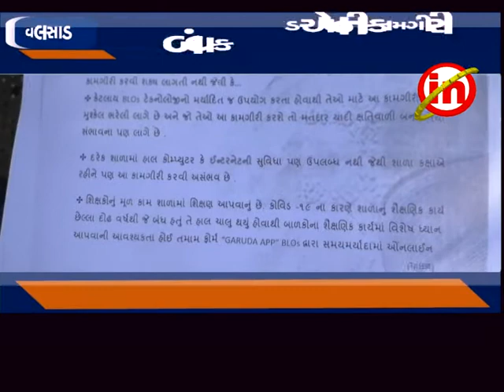વલસાડ ઃ પ્રાથમિક શિક્ષક સંઘ દ્વારા અધિક કલેકટરને આવેદનપત્ર .'.ગરૂડ ઍપની કામગીરી બંધ કરવા કરાઇ માંગણી